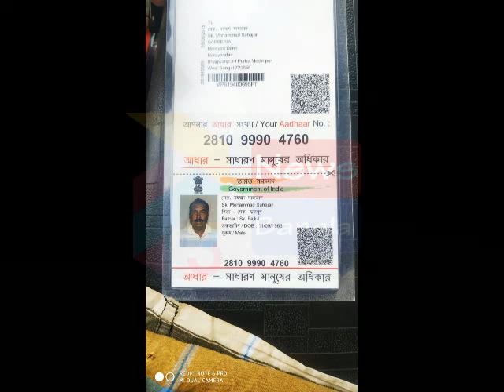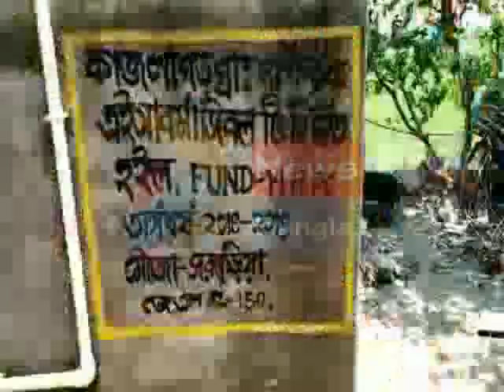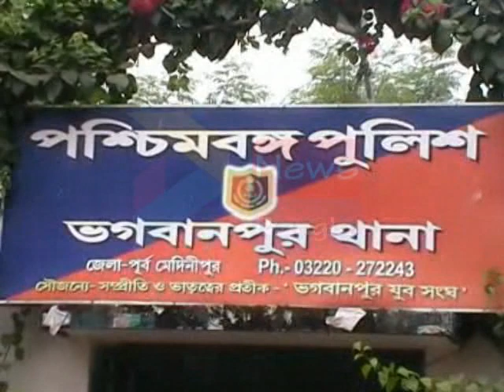BHAGWANPUR MURDER#02 06 2020 P3 NEWS BANGLA#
খাস জমির দখল নিয়ে দুই পক্ষের বিবাদের জেরে মারামারির ঘটনায় মৃত্যু হল একজনের। পূর্ব মেদিনীপুর জেলার ভগবানপুর থানার পশ্চিম সরবেরিয়া গ্রামের ঘটনা। মৃত ব্যক্তির নাম শেখ শাহাজাহান মহম্মদ। ঘটনার তদন্ত শুরু করেছে পুলিশ। নতুন করে গন্ডগোল এড়াতে ঘটনাস্থলে মোতায়েন রয়েছে ভগবানপুর থানার বিশাল পুলিশ বাহিনী।